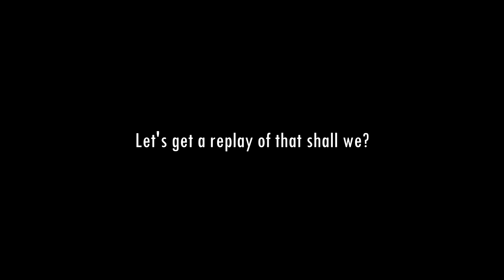TERMINAL ERROR | Ghost of Vengeance (Part 1 of 2) | Zombie Army 4 Dead War DLC | Part 25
Got any game suggestions? Leave a comment in one of my videos!

For Dad...

Welcome one and all!  I upload horror games, RPG's, shooters, anything! EVERYONE IS WELCOME! I hope you'll enjoy the content I will be creating!

Always Thankful